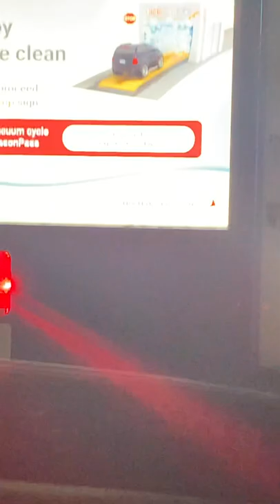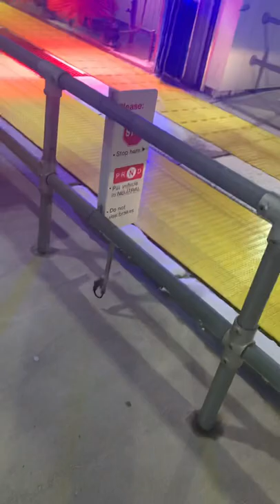Revisit of petro canada glide wash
its been nearly 5 months since i uploaded a video i was filming because of the winter season under way but dont worry i will upload videos when i am at the gas station.